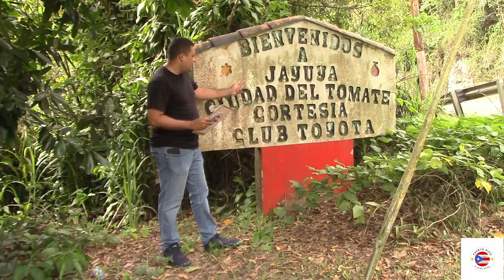Entrada al Municipio de Jayuya.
Fecha: Miércoles, 5 de julio de 2023. Hora: 5:11 pm.